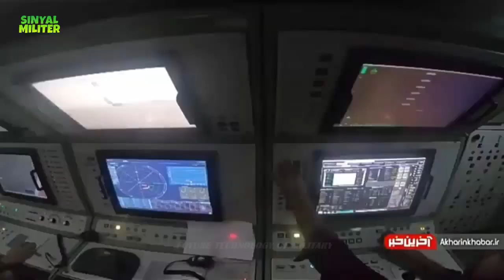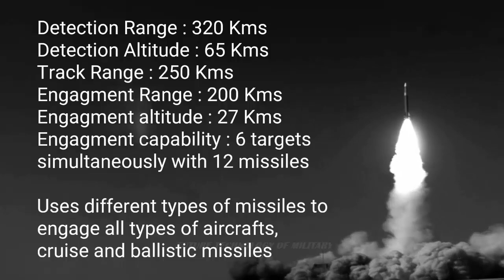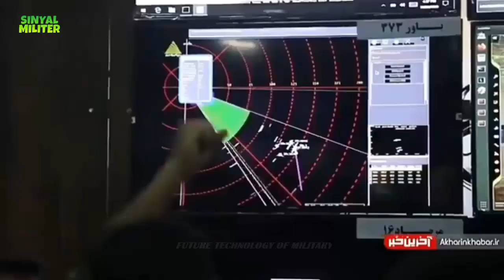Shocking! Iran to upgrade its air mobile missile system to the higher level than S-400 triumph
Iran has announced newer versions of its locally-made mobile missile system Bavar-373, which is expected to be equivalent to the Russian S-400 Triumf.

“New editions of the Bavar-373 are coming, and soon, a new edition that may be at the same or higher level than S400 will be unveiled,” Deputy Defense Minister Brigadier General Mahdi Farahi said on Sunday.